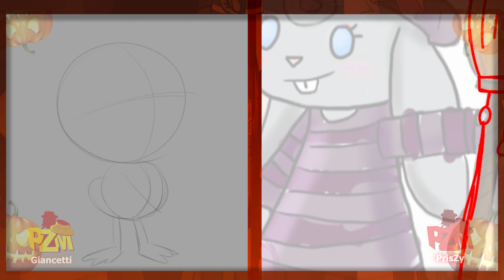Happy Halloween 🎃👻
🎃👻Boo! It's been a while since @ERGiancetti and I did an Artsunday, so here is a Halloween special! Happy early Halloween everyone! 🎃👻

Check out the community tab on this channel for the latest news about your favorite series on PZM

- Join our Discordserver(You must be at least 14+ or older, ask for link)

- All works from PrisZymations are registered through Copyright House, you have no rights to use any content of this video unless you get permission from PrisZymations -